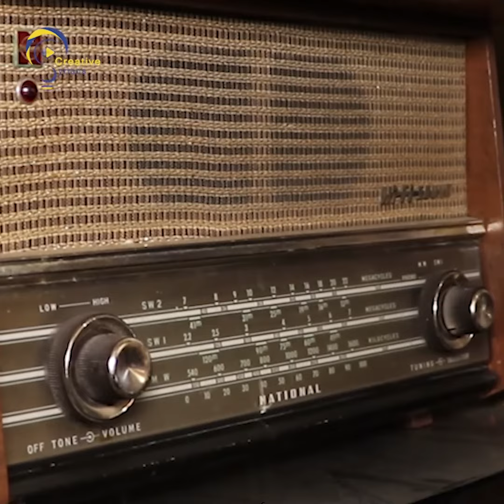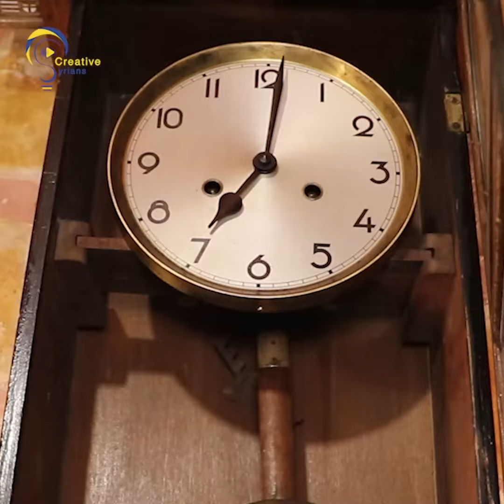متحف صغير وبداخله الكثير